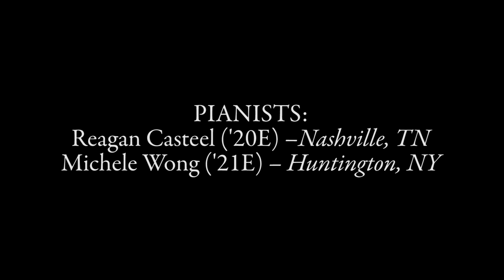Eastman Connects: Brahms Op. 65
On today's episode of Eastman Connects we are connecting with current students and alumni who have come together virtually to present excerpts of Brahms' Neue Liebeslieder-Walzer!

The members include:
Reagan Casteel, Piano ('20)
Michele Wong, Piano ('21)
Rachel Kobernick, Soprano ('20)
Francesca Lionetta, Soprano ('20)
Meg Brilleslyper, Mezzo-soprano ('23)
Veronica Siebert, Mezzo-soprano ('22)
Jeremy Lopez, Tenor ('20)
Travon Walker, Tenor ('21)
Nathan Savant, Baritone ('21)
Noah Sesling, Baritone ('22)

A message from Noah Sesling, project organizer and member of the class of 2022:
"When COVID-19 put the performance world at a halt this March, many of us in the Eastman community were saddened by the sudden loss of in person collaboration. It became clear rather quickly that digital collaboration was the new normal, at least for the time being. I felt these pieces to be the perfect opportunity for myself and some of my colleagues to come together virtually and make music. Brahms's Op. 65, Neue Liebeslieder-Walzer, is a collection of 15 short romantic waltzes originally written for four solo voices and four-hand piano, with text adapted from Italian, Turkish, and Polish, folk songs. It is frequently performed as a choral work, but remains at the forefront of the vocal chamber repertoire. Written between 1869 and 1874, it was intended that 7 of the 15 songs would be for ensemble quartet, where the rest of them would be solos and duets. This video features 6 of the 7 ensemble quartets; the first and last movements are presented as octets."